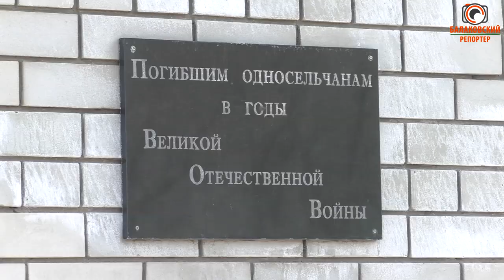"От обелиска до обелиска": забег, посвященный Дню Победы